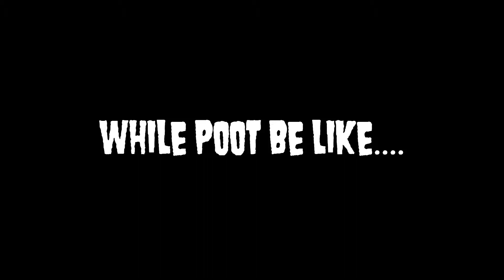Priorities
und the lack thereof